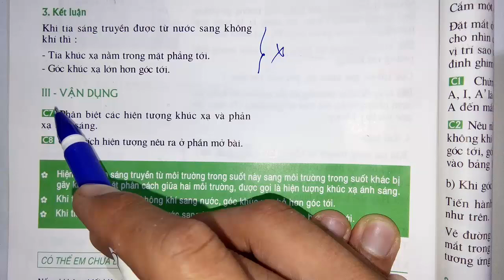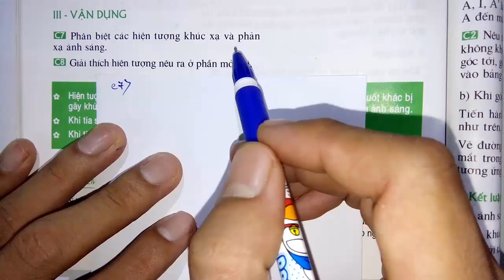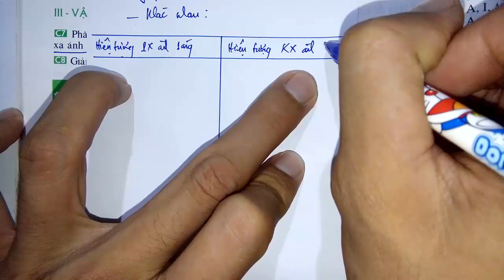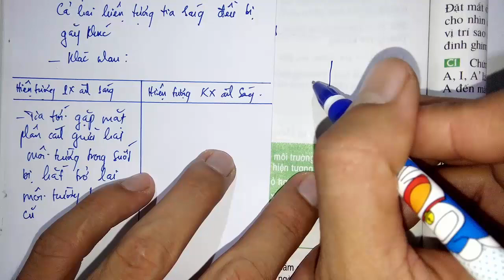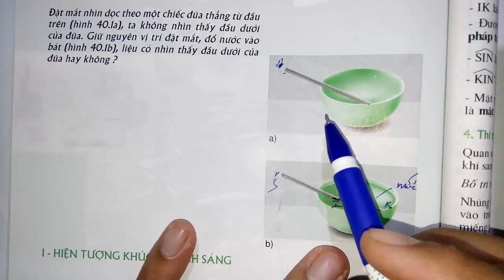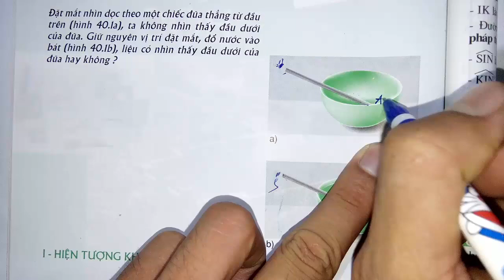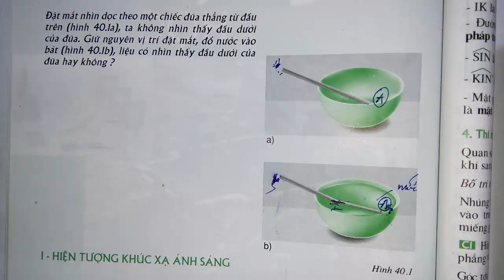Vật lý lớp 9 - Bài 40 - Hiện tượng khúc xạ ánh sáng - Tiết 3